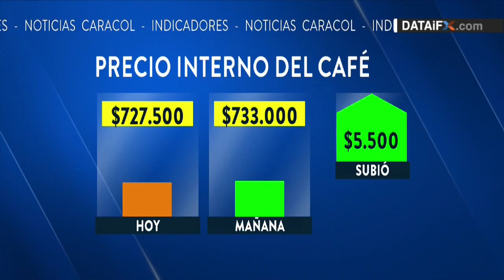Precio del dólar para este 8 de enero | Noticias Caracol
La Tasa Representativa del Mercado que rige es de $3164, bajó $43,18.